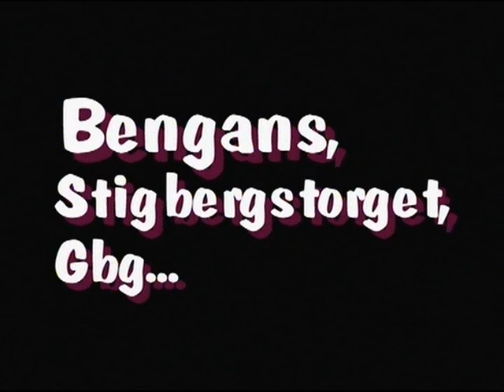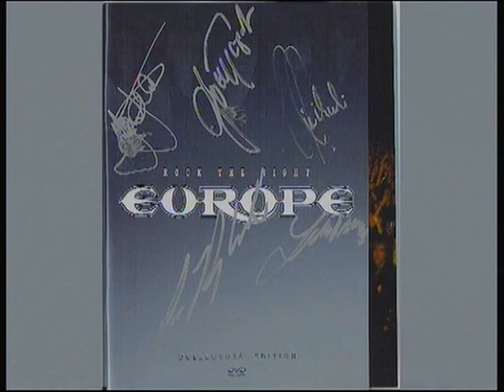Träffar Joey Tempest/Europe 10 mars 2004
Swedish. Skivsignering med Europe på Bengans i Göteborg den 10 mars 2004. De hade precis släppt en Best Of-CD och DVD, men däremot inget nytt album ännu. Jag frågade Joey Tempest om de skulle spela någon annanstans detta år än på Sweden Rock - jag nämnde "t.ex. Scandinavium eller Globen" - och Joey svarade att det i så fall skulle bli nästa år. Ändå såg jag Europe i Scandinavium senare redan detta år, den 22 oktober 2004.

Meeting Europe at Bengans record store in Gothenburg, Sweden, March 10th, 2004. The band had just reunited after being split up for 12 years, and was promoting a Best Of CD & DVD, but had yet to release a new studio album. I asked Joey Tempest whether they were planning any stadium or arena concerts in Sweden - for example Scandinavium (in Gothenburg) or Globen (in Stockholm) - in addition to being set to perform at the Sweden Rock Festival in June. Joey´s response was that any such concerts would have to wait until "next year". However, on 22nd of October this year, 2004, I did see Europe in concert at Gothenburg´s Scandinavium stadium.